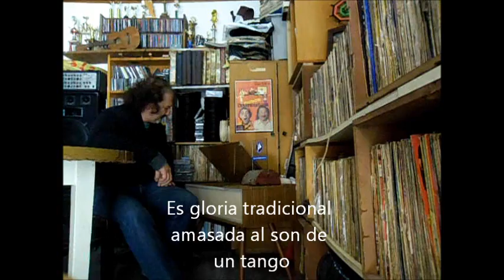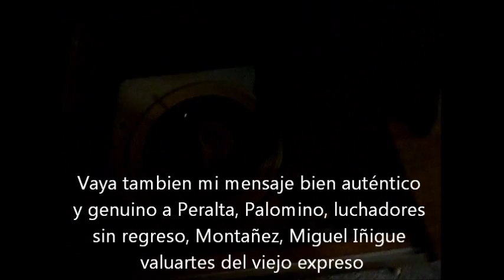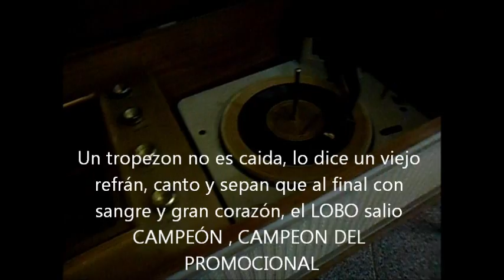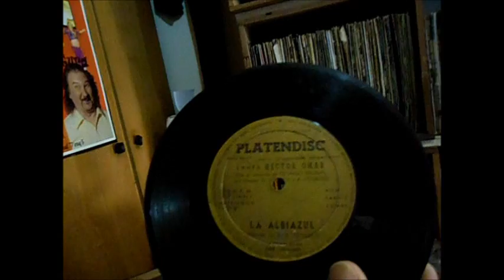Para todos los Triperos - Hector Omar La Albiazul - VinilMania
De un dico de hace unos cuantos años de Hector Omar La Albiazul